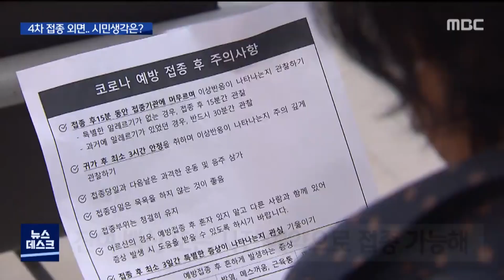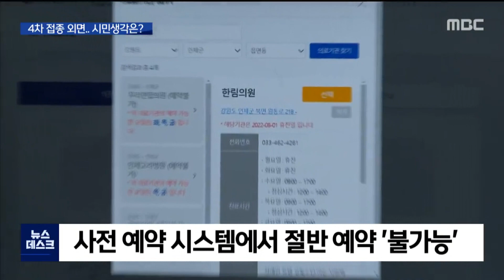2022. 07. 18 [원주MBC] 4차 접종 외면.. 시민생각은?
■ ◀ＡＮＣ▶
오늘(18일)부터
50대와 기존에 질환이 있던 사람들도
4차 백신 접종을 무료로 맞게 됩니다.

코로나19 대유행에 대비해
접종 대상자를 확대한 건데요,
시민들의 생각은 어떤지
이송미 기자가 들어봤습니다.

◀ＥＮＤ▶
◀ＶＣＲ▶
4차 백신 접종을 시작한 병의원입니다.

기존에는 60대 이상과 기저질환자만
4차 접종 대상이었지만,

50대와 18살 이상 기저질환자,
장애인 생활시설 입소자 등도
접종 대상에 추가됐습니다.

잔여 백신으로 접종하거나
사전 예약시스템을 통해 예약한 사람은
다음달 1일부터 접종을 할 수 있습니다.

하지만 정작 접종 대상자들을 중심으로
불안하다는 목소리가 나옵니다.

백신의 안정성이나
4차 접종의 효과를 우려하는 겁니다.

◀ＩＮＴ▶ 손영섭 / 60대
"(새로운 백신은) 못 들어봐서요..이왕이면 화이자로 맞으려고.."

◀ＩＮＴ▶ 최정인 / 50대
" (백신 안 맞고 어디든) 갈 수 없다는 전제가 있다면 맞을 텐데
4차 접종은 지금 입장에서는 못 맞아요. 부작용 때문에.."

이미 60대 이상은 지난 4월부터
4차 접종을 하고 있지만,
실제 접종률은 23%에 불과합니다.

백신을 맞으려고 해도
지금 당장 접종 할 수 있는
병원이 적다는 지적도 나옵니다.

춘천시의 경우
사전 예약 시스템에 올라와 있는
백신 접종 위탁 의료기관 63곳 중,

절반에 가까운 38곳에서
다음 달 1일에 예약이
마감됐다는 알림이 떴습니다.

일부 시군은 모든 병원에서
다음달 1일자 예약이 마감되기도 하는 상황.

◀ＩＮＴ▶ 하재풍/춘천시 퇴계동(70대)
" (의료 기관이) 석사동에는 전혀 없고 퇴계동에 한 군데 있는데
목요일에 맞는다고 했더니 28일밖에 없다고 하더라고요. 그게 좀 불편했죠."

하지만 의료진은 코로나19 대유행에 대비해
거듭 백신 접종만 강조하고 있습니다.

◀ＩＮＴ▶  김택우/강원도의사회 회장
"기존 백신의 한계점은 충분히 있다고 봅니다만
처음에 말씀드렸듯이 (고위험군의) 중증화나 사망 비율을 낮출 수 있기 때문에 50대 이상 중에
특별한 문제가 없다면 맞는 게 좋지 않을까.."

강원도도 일단 백신 수급과
접종 위탁 의료기관의
접종 상황을 점검하고,

향후 백신 접종자가 몰리면
병의원 추가 지정과 접종 센터 개설을
검토하겠다는 입장입니다.

MBC뉴스 이송미입니다.